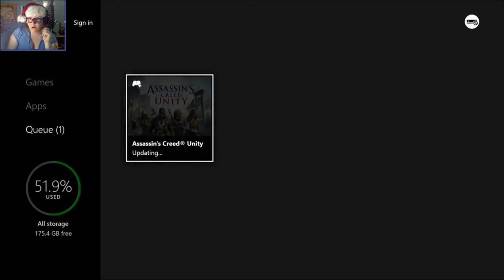MEMORIES OF VERSAILLES - Assassin's Creed Unity (Part 22)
The feeeeeeeeeels of this place! :'( Mi corazón no le gusta.
Only Edward Kenway can emerge from a drunken brawl victorious, though. Arno learned that the hard way.